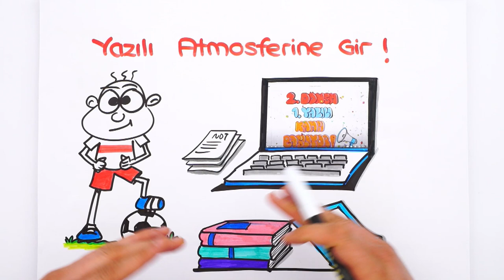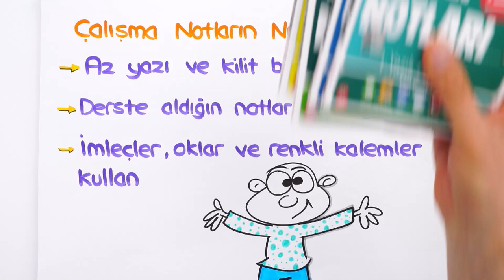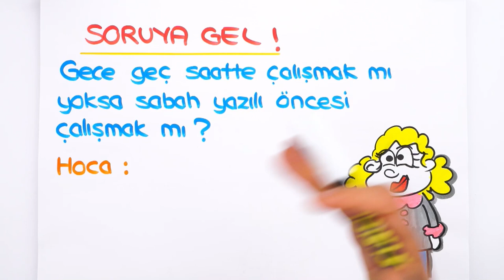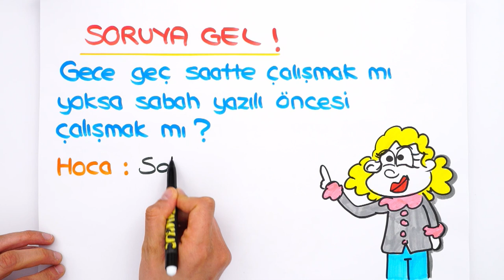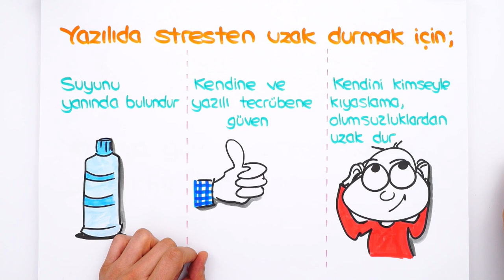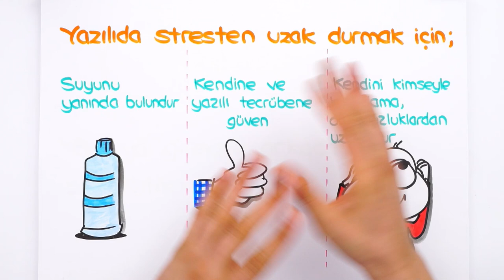YAZILIYA 24 SAAT KALA NASIL ÇALIŞMALI? 🤔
📚 5. Sınıf Yazılı Notların Burada
📚 6. Sınıf Yazılı Notların Burada
📚 7. Sınıf Yazılı Notların Burada
Malum 2.dönem 1.yazılılar başladı! 🚀 Yazılıya 24 saat kala nasıl çalışmalı? Yazılı öncesi neler yapmalısın? Tüm taktikler bu videoda! Yazılıya girmeden önce izlemeyi sakın unutma. 🤓